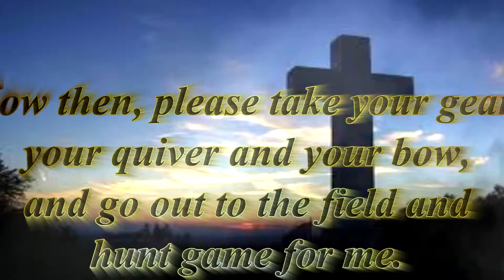FCCC archery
FCCC intro 1